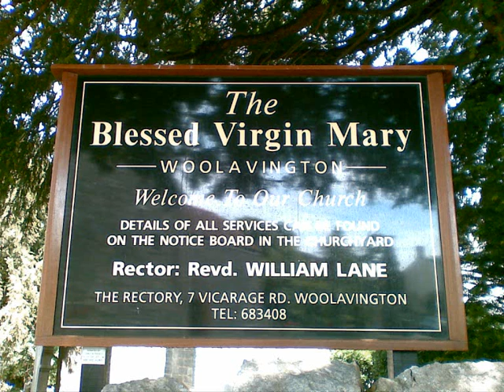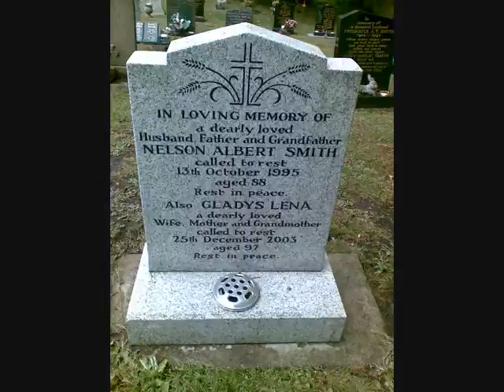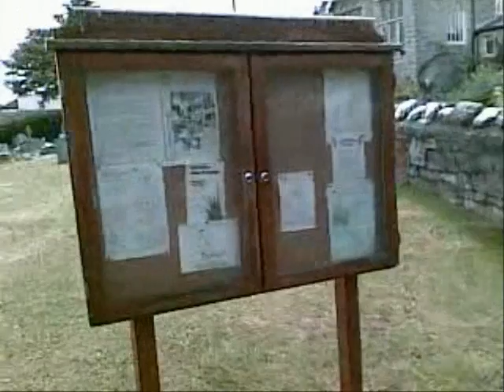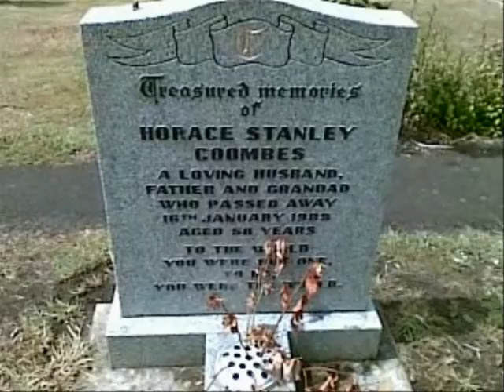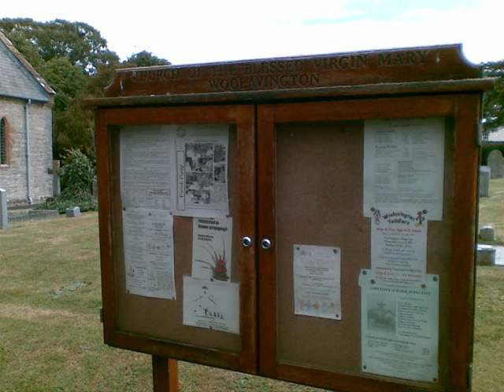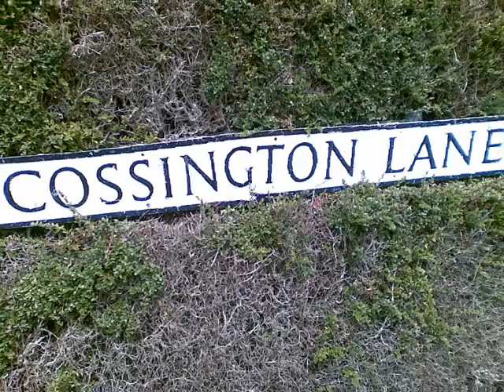Woolavington & Cossington Polden Hills Churches, June 2011 0001